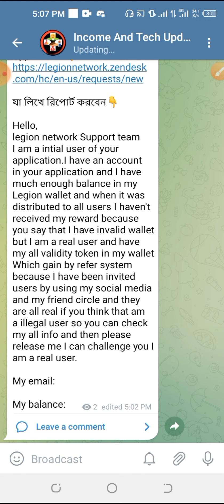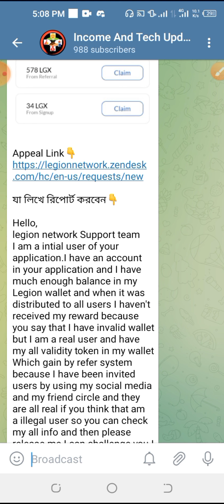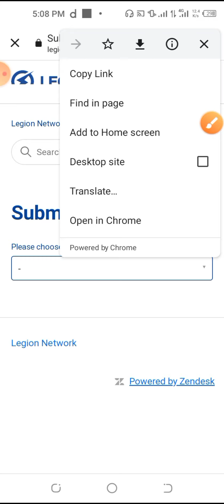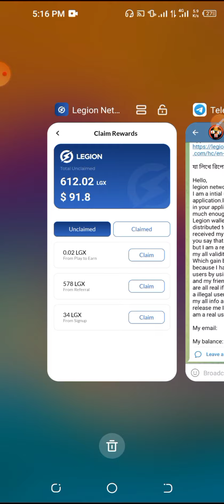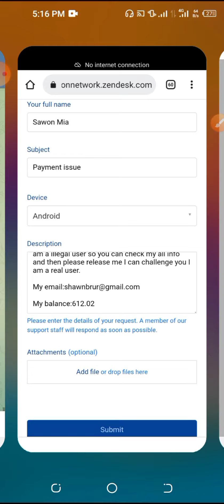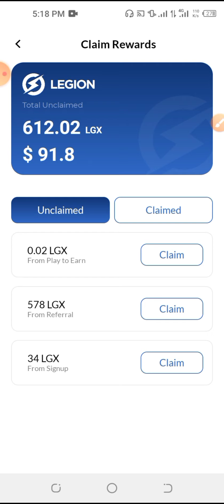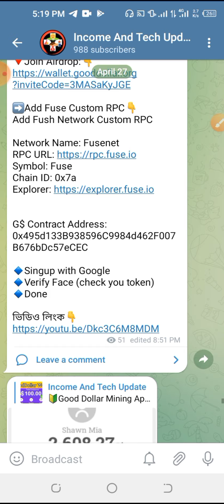Legion Token Withdrawal Problem Solved / Legion Token Claiming Appeal System /